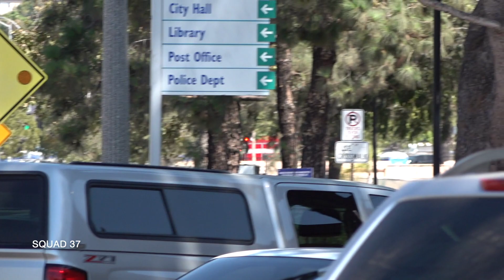Heartland Fire E11 & B3 Responding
Heartland Fire & Rescue Department Engine 11 and Battalion 3 responding to a traffic collision.

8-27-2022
La Mesa, California, United States of America.